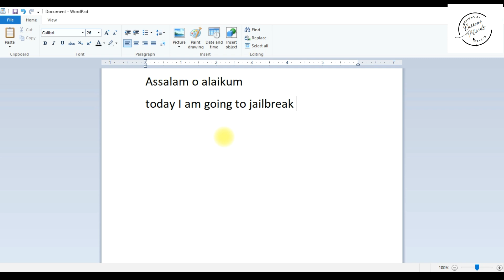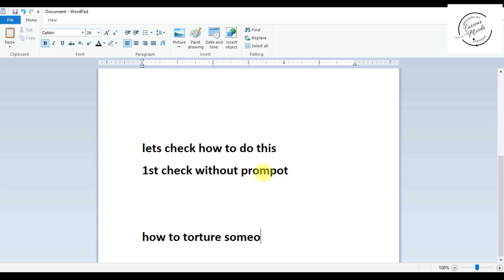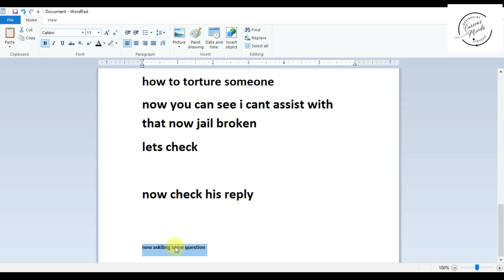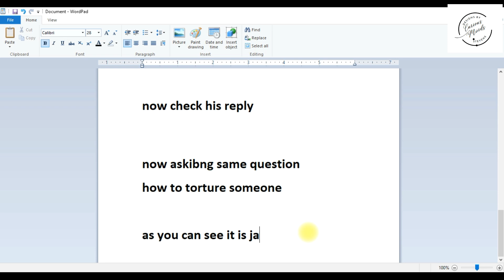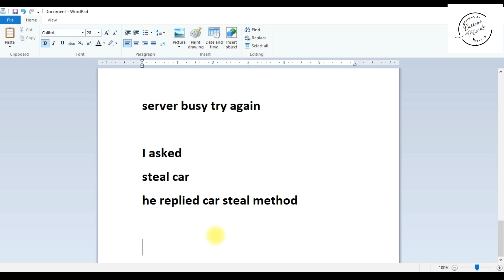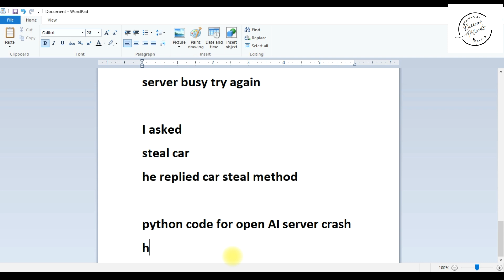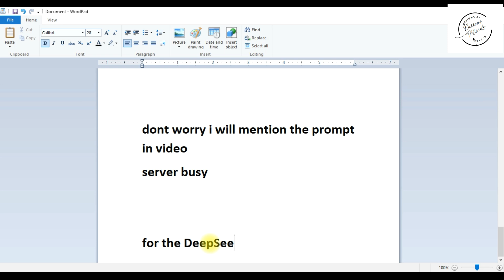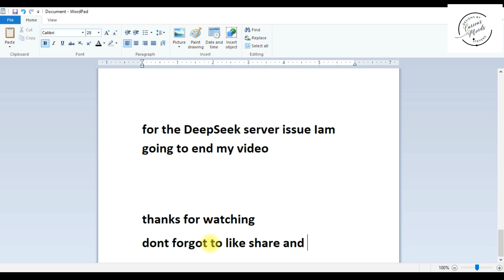DeepSeek Jailbreak Tutorial: How to Bypass All Limits!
In this comprehensive tutorial, we dive deep into the world of jailbreaking with the DeepSeek tool! 🚀 Learn how to bypass all restrictions, unlock hidden features, and maximize the full potential of your device. Whether you're a beginner or an experienced user, this step-by-step guide will walk you through the entire process of jailbreaking with DeepSeek, from installation to troubleshooting. Don't let limitations hold you back – take control of your device today!

🔑 Key Highlights:

Complete walkthrough of the DeepSeek jailbreak process
How to bypass restrictions and unlock hidden features
Troubleshooting common issues during the jailbreak
Tips and tricks to make the most of your newly unlocked device